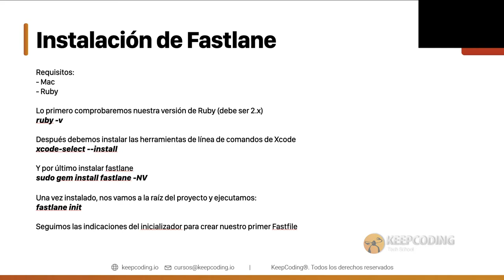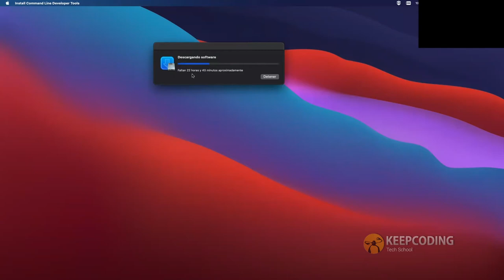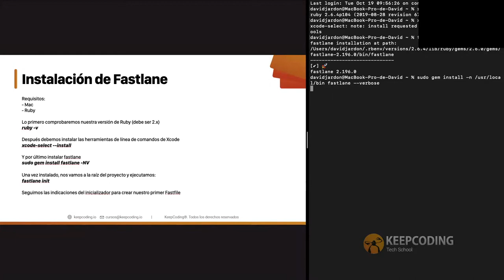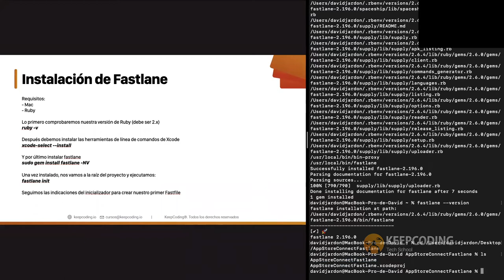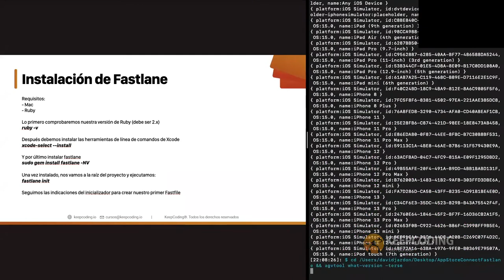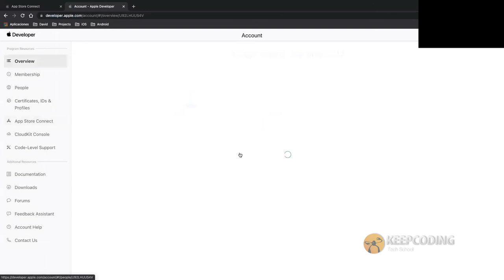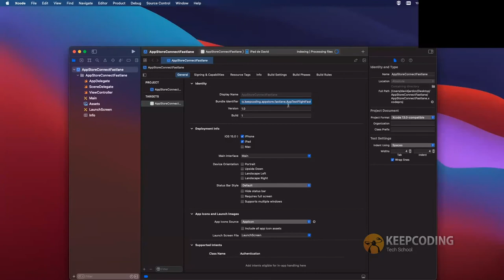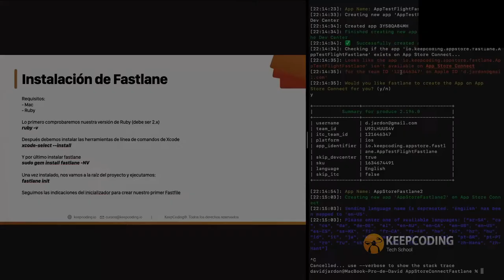¿Cómo instalar Fastlane?